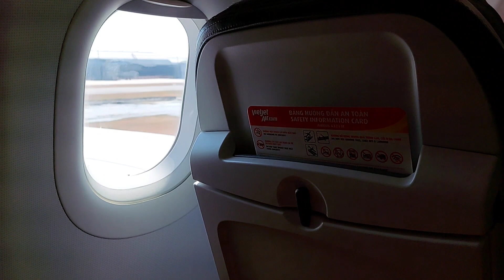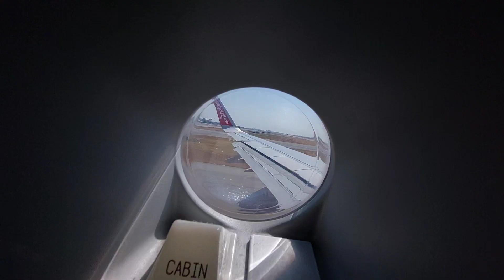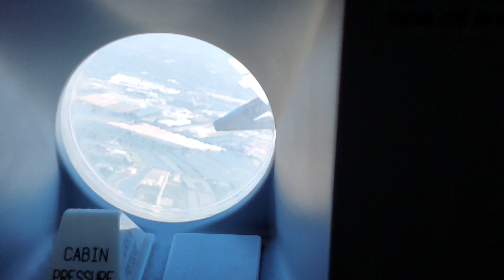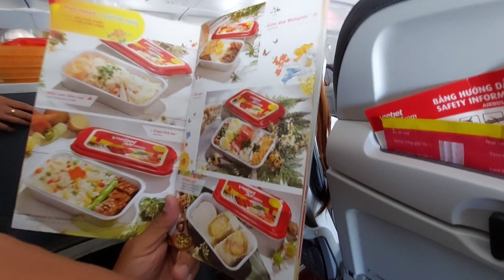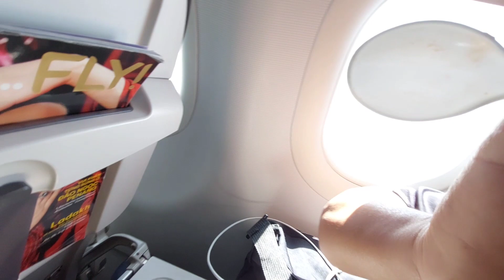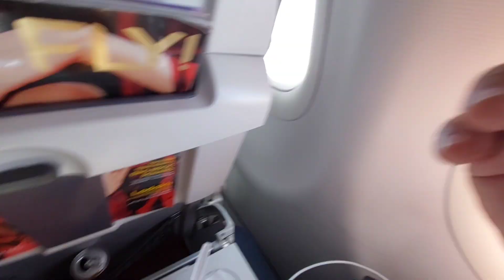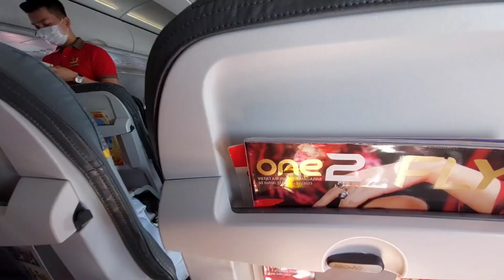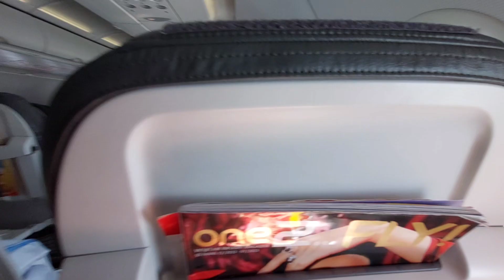ขึ้นเครื่องบินครั้งแรกตื่นเต้นมาก เดินทางไปโฮจิมิน"เวียดนาม"ดูอาหารพื้นบ้าน